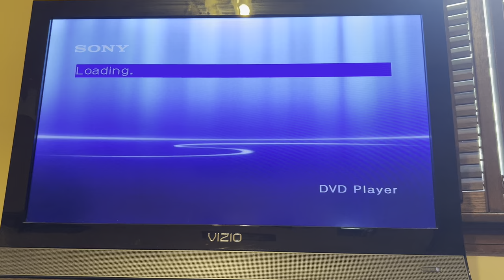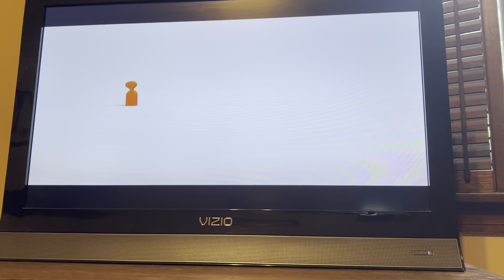Opening to paw patrol 2014 dvd